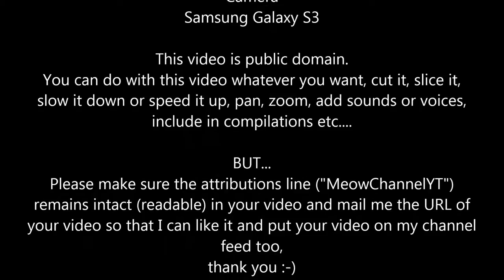Funny Cats Kittens MeowChannelYT 20130512020418 Barbie Pulling Choc Down YT